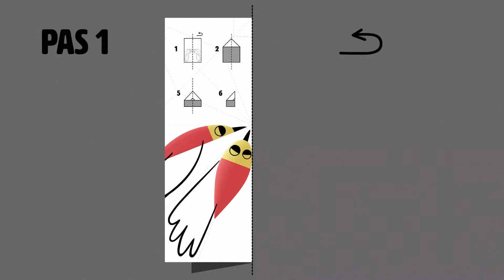Un dia de festa 2020 | Avioneta DIY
Avioneta de pardals per a muntar d’Un dia de festa.

Un Dia de Festa! és un matí o tarda de cinema familiar, música, teatre i festa. Una proposta cultural que presenta una nova manera d’anar al cinema amb els infants.